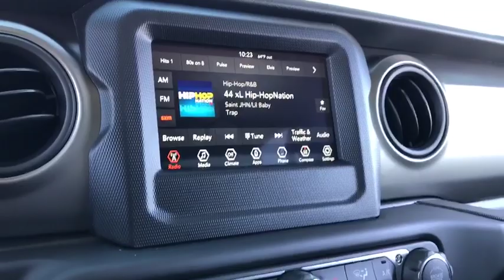2018 Jeep Wrangler Unlimited Peoria, Surprise, Avondale, Scottsdale, Phoenix, AZ 47926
Mojito! Clearcoat New 2018 Jeep Wrangler Unlimited available in Peoria, Arizona at Moore Chrysler Jeep. Servicing the Surprise, Avondale, Scottsdale, Phoenix, AZ area.
2018 Jeep Wrangler Unlimited Sport S - Stock#: 47926 - VIN#: 1C4HJXDN3JW286276

ENGINE: 2.0L I4 DOHC DI TURBO ETORQUE -inc: GVWR: 5 400 lbs Delete Alternator 700 Amp Maintenance Free Battery Supplemental Heater 48V Belt Starter Generator,21.5 GALLON FUEL TANK,TECHNOLOGY GROUP -inc: USB Host Flip Google Android Auto Air Conditioning w/Auto Temp Control Radio: Uconnect 4 w/7 Display 7.0 Touchscreen Display GPS Antenna Input Air Filtering Cluster 7.0 TFT Color Display Apple CarPlay Integrated Center Stack Radio SiriusXM Satellite Radio For More Info Call 1-Yr SiriusXM Radio Service,GVWR: 5 400 LBS,WHEELS: 17 X 7.5 TECH SILVER ALUMINUM (STD),QUICK ORDER PACKAGE 28S SPORT S -inc: Engine: 2.0L I4 DOHC DI Turbo eTorque Transmission: 8-Speed Automatic (850RE) Front 1-Touch Down Power Windows Remote Keyless Entry Speed Sensitive Power Locks Leather Wrapped Steering Wheel Power Heated Mirrors Automatic Headlamps Sun Visors w/Illuminated Vanity Mirrors Security Alarm,BLACK 3-PIECE HARD TOP -inc: Rear Window Defroster Freedom Panel Storage Bag Rear Window Wiper/Washer,TRAILER TOW & HD ELECTRICAL GROUP -inc: Class II Receiver Hitch 240 Amp Alternator 7 & 4 Pin Wiring Harness 700 Amp Maintenance Free Battery Auxiliary Switches,RADIO: UCONNECT 4 W/7 DISPLAY,SIRIUSXM SATELLITE RADIO -inc: For More Info Call 1-Yr SiriusXM Radio Service,TRANSMISSION: 8-SPEED AUTOMATIC (850RE) -inc: Dana M200 Rear Axle Hill Descent Control Tip Start,ANTI-SPIN DIFFERENTIAL REAR AXLE -inc: Bridgestone Brand Tires Tires: 245/75R17 All-Terrain,BLACK CLOTH LOW-BACK BUCKET SEATS,TIRES: 245/75R17 ALL-TERRAIN,MOJITO! CLEARCOAT,Four Wheel Drive,Power Steering,ABS,4-Wheel Disc Brakes,Brake Assist,Brake Actuated Limited Slip Differential,Aluminum Wheels,Tires - Front All-Season,Tires - Rear All-Season,Conventional Spare Tire,Tow Hooks,Intermittent Wipers,Variable Speed Intermittent Wipers,Privacy Glass,Rollover Protection Bars,Convertible Soft Top,Fog Lamps,AM/FM Stereo,Bluetooth Connection,MP3 Player,Steering Wheel Audio Controls,Auxiliary Audio Input,Driver Adjustable Lumbar,Pass-Through Rear Seat,Rear Bench Seat,Adjustable Steering Wheel,Trip Computer,Keyless Start,Cruise Control,A/C,Cloth Seats,Bucket Seats,Floor Mats,Engine Immobilizer,Traction Control,Stability Control,Front Side Air Bag,Tire Pressure Monitor,Driver Air Bag,Passenger Air Bag,Passenger Air Bag Sensor,Child Safety Locks,Back-Up Camera